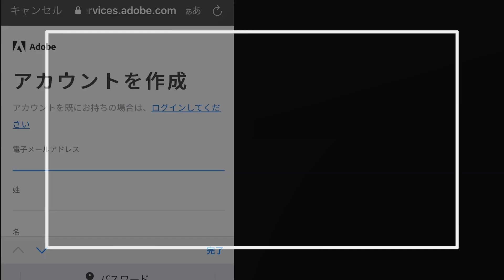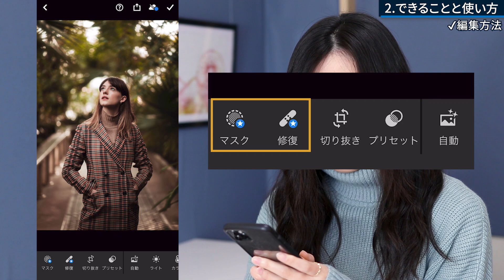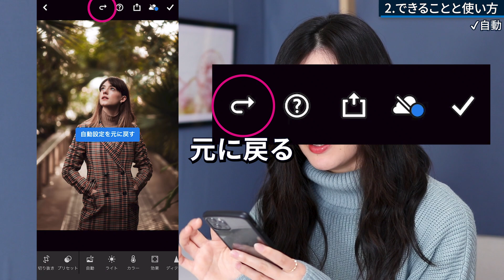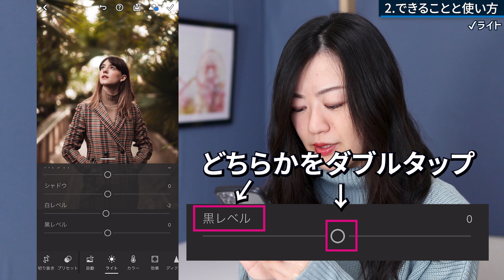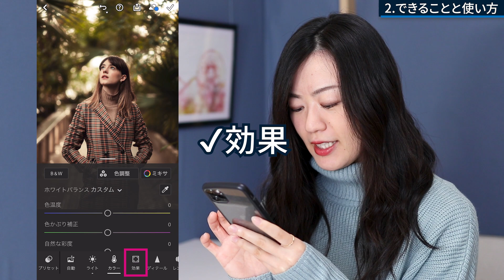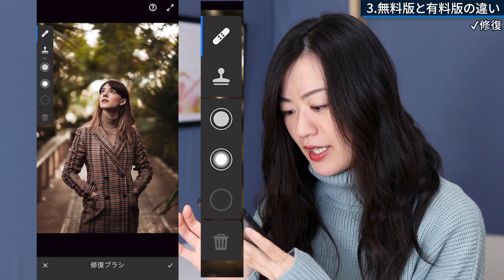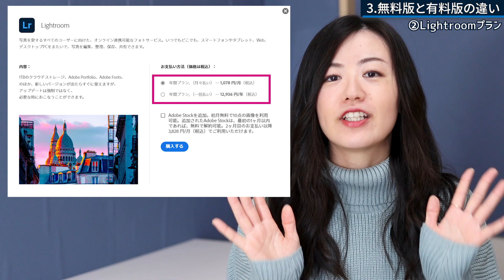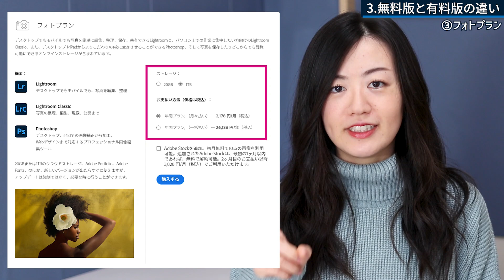【スマホで無料】写真編集アプリLightroomでできることと使い方・有料版との違いは？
Adobe Lightroom（アドビライトルーム）のモバイル版について徹底解説しました。
有料版じゃないとできないこともありますが、無料版でもたくさんの機能があり高度な写真編集は十分可能です！

Adobeのコンプリートプランやフォトプランに入っている人は、モバイル版ライトルームの有料の機能も使えるLightroomプレミアムに自動で入っているので全ての機能が使えます。

▼もくじ▼
0:00 Lightroomモバイルについて
0:55 無料で使う方法
1:39 できることと使い方
8:59 無料版と有料版の違い
13:22 まとめ

✔Adobe Lightroomモバイルアプリをダウンロード
・iOS版（iPhone）

✔関連動画
おすすめ再生リスト

動画作成者Mappy Photo自己紹介

【音楽】
効果音：OtoLogic
オープニング：YouTube Music